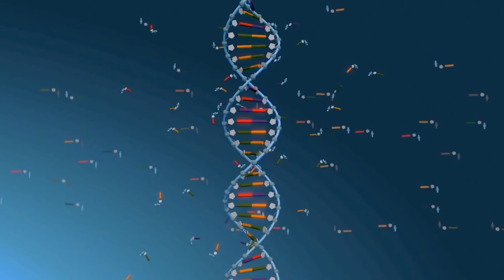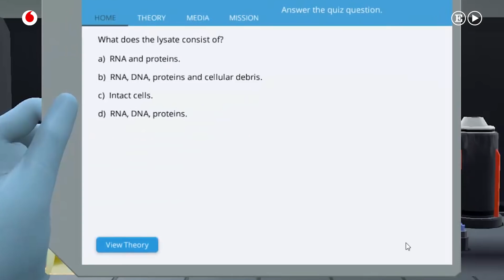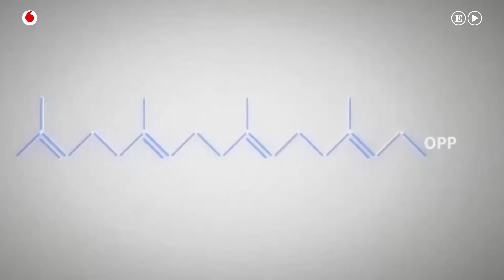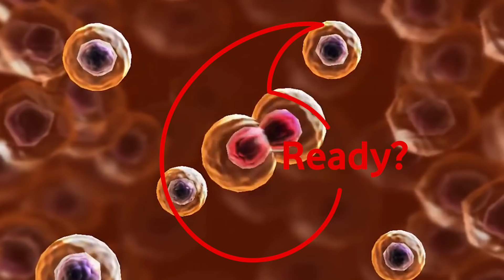Aprender ciencia jugando en laboratorios virtuales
Una cita atribuida al dramaturgo irlandés y premio Nobel de Literatura Bernard Shaw, dice que "no dejamos de jugar porque nos hacemos viejos. Nos hacemos viejos porque dejamos de jugar". El aforismo -replicado hasta la saciedad- es brillante y, aunque otorgar semejante capacidad rejuvenecedora al juego tal vez sea exagerado, acierta en la necesidad de no prescindir de la lúdica para continuar exprimiendo la vida. Ya casi nadie duda del valor del juego como herramienta pedagógica en las primeras etapas educativas y, afortunadamente, quedan pocos defensores de la máxima “la letra con sangre entra” que tantos tirones de orejas, reglazos y rodillas enrojecidas dejó en nuestros abuelos. Sin embargo, el juego entendido como un elemento imprescindible para el aprendizaje está prácticamente limitado a las aulas de educación infantil. Una decisión curiosa si tenemos en cuenta que los niños y adolescentes actuales dedican una parte importante de su tiempo libre a los videojuegos, es decir que el juego digital es para ellos una forma natural de conocimiento e interactuación. Un estudio publicado en 2016 en el International Journal of Communication indicaba que los adolescentes que jugaban habitualmente online tenían una media más alta en ciencias y matemáticas, así como una mayor capacidad de comprensión lectora que aquellos que utilizaban su tiempo en las redes sociales. El investigador Alberto Posso, director del estudio, aseguraba que “los profesores deberían considerar utilizar en sus clases videojuegos populares -no violentos- para mejorar el rendimiento de sus alumnos".

Uno de los proyectos más ambiciosos y eficaces que está impulsando la introducción de plataformas lúdicas en las aulas para incrementar las capacidades de los alumnos es Labster, una compañía fundada por el danés Michael Bodekaer. Sus laboratorios virtuales y propuestas lúdicas para la enseñanza de materias relacionadas con la ciencia están avaladas por prestigiosas instituciones como la California State University, Harvard, el MIT, Stanford, el Trinity College, la universidad de Hong Kong o Berkeley entre otras. Bodekaer afirma que lo que buscan con Labster es trasladar “ideas de la industria de los videojuegos a las aulas” para  “atraer a los estudiantes y hacer de la enseñanza de las ciencias algo más divertido”. Muchas de las simulaciones de Labster, algunas de las cuales incluyen realidad virtual, están desarrolladas en forma de videojuego (hay que superar retos y tienen una historia que las sustenta) y se ocupan de campos muy diversos: química, biología, ingeniería, medioambiente, medicina, física...

Mientras en algunas profesiones la utilización de simuladores es algo habitual -a nadie le sorprende, por ejemplo, que los pilotos entrenen con simulaciones- en otros campos como la ciencia su uso es muy escaso. Sin embargo, cuando son utilizados demuestran su efectividad; en las conclusiones de un artículo publicado en Nature en 2014, se afirmaba que el uso de simuladores en biotecnología “puede aumentar significativamente tanto los resultados de aprendizaje como los niveles de motivación cuando se compara, y particularmente cuando se combina, con la enseñanza tradicional”. Cualidades a las que habría que añadir que muchos centros educativos no cuentan con los recursos necesarios para instalar laboratorios suficientemente avanzados, por lo que la generalización de este tipo de herramientas supondría también una democratización de la enseñanza. Parece entonces que aquel consejo de Bernard Shaw podría adaptarse a los nuevos tiempos, asegurando que no hay que dejar de jugar para no dejar de aprender.

Entrevista y edición: Iván F. Lobo, Noelia Núñez, Cristina del Moral